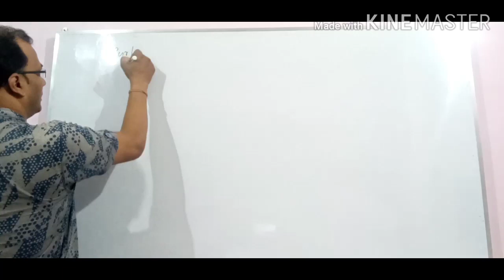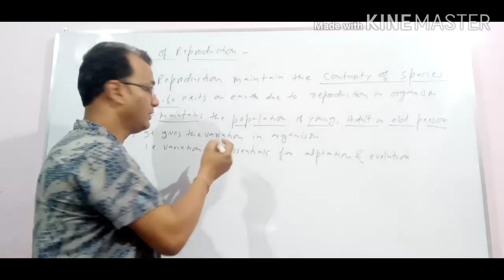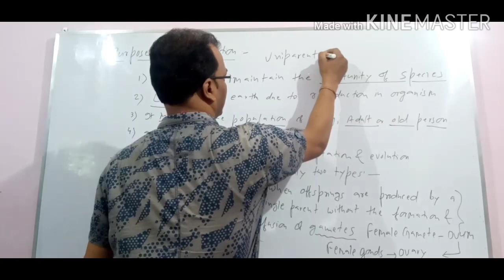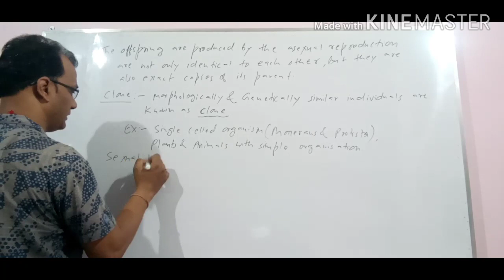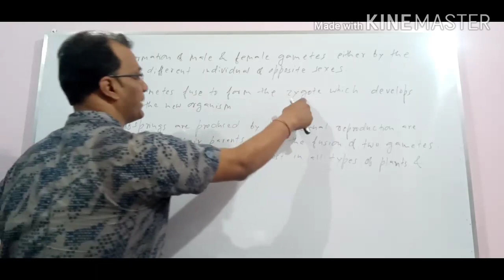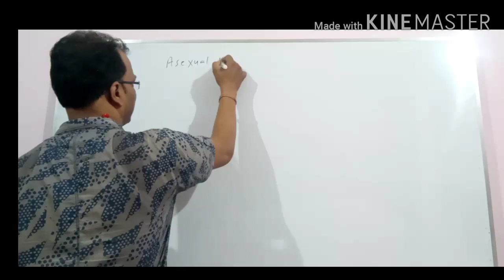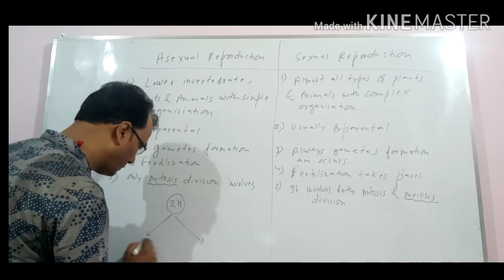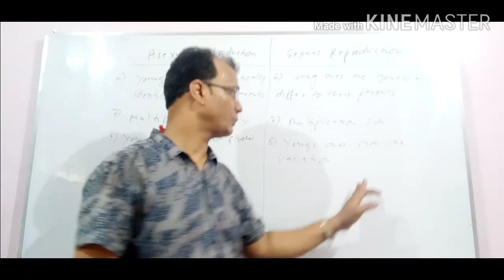CLASS -12 ( BIOLOGY )/ CHAPTER -1, REPRODUCTION IN ORGANISM ( PART -2 ) With HANDWRITTEN NOTES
Topic covered in this video lecture  -Purpose of reproduction, Types of reproduction- asexual reproduction & sexual reproduction; Asexual reproduction & its characteristics; Sexual reproduction & its characteristics; Difference between asexual reproduction & sexual reproduction

Handwritten  notes  class -12 & Neet examination k liye " REPRODUCTION IN ORGANISM " ka iss chapter ka  part -1 mein upload kar diya gaya h...plz upload from part -1  video lecture of " REPRODUCTION IN ORGANISM "
Reproduction in Organism / part -1 :-